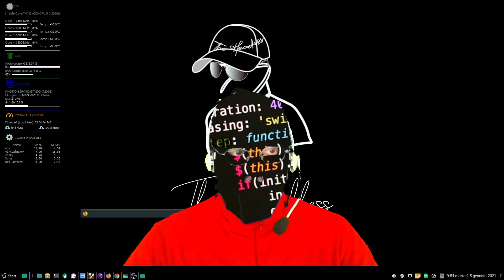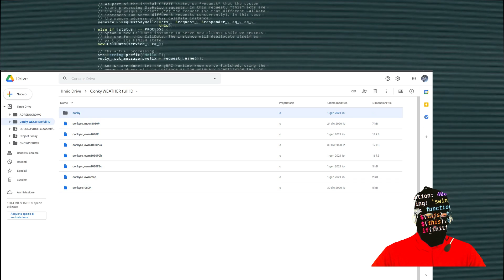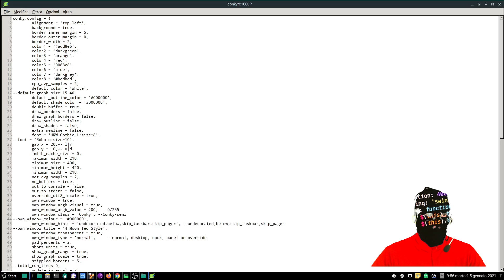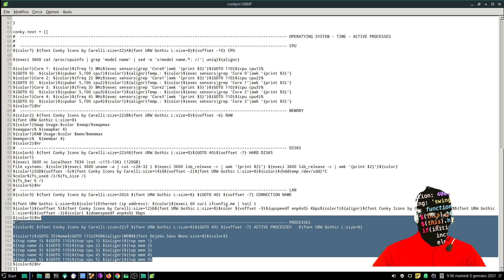1/3 CONKY WEATHER for fullHD monitor - The System Monitor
Premessa: io NON sono esperto NE di Conky NE di Linux.
Questo è il primo di alcuni video con cui cercherò di dare un progetto Conky Weather (per monitor 1920x1080) "abbastanza" completo e funzionante a chi non sa nulla di questo monitor di sistema.
In questo primo video vediamo il Conky Monitor, ovvero il classico Conky (no Lua) che si occupa di fornire le informazione di sistema a schermo.

Link download progetto: il link del progetto sarà presente nell'ultimo video del CONKY WEATHER FULLHD.

CREDITS